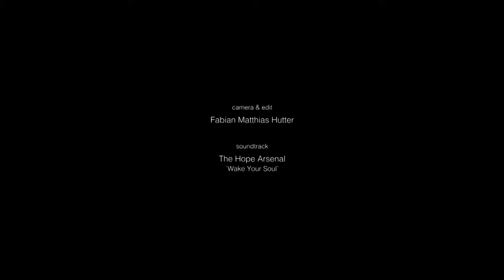Kenya and its Beautiful Wildlife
The beauty that is Kenya was carefully and awesomely captured by one Fabian Mattias Hutter in his short unforgettable travels to Kenya. Fabian and his camera captured the dream that is Kenya by using the Kenyan Wildlife. I loved his work and I hope you do too and I hope it inspires you to travel to Kenya and get to experience the same.

All credit of the Camera works and Editing goes to Fabian Matthias Hutter.

Camera & Edit
Fabian Matthias Hutter

Soundtrack:
The Hope Arsenal - Wake Your Soul

▬▬▬▬▬▬▬▬▬▬▬▬▬★ VERY AWESOME OFFER ★ ▬▬▬▬▬▬▬▬▬▬▬▬
★ Earn from sharing your links, this is the highest paying & best website!!! Pays 10x more than any other url shorteners!
Try it now, and thank me later:
(Btw I'm actually using this and I'm very satisfied)